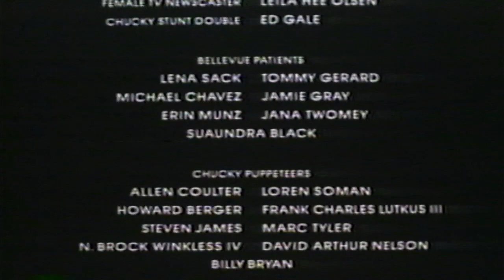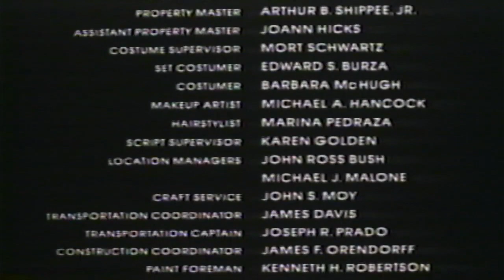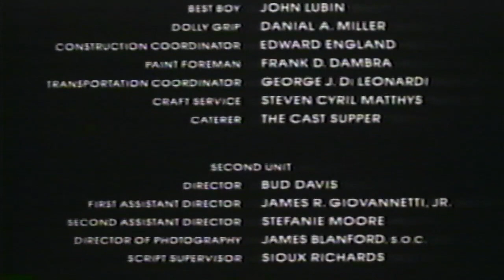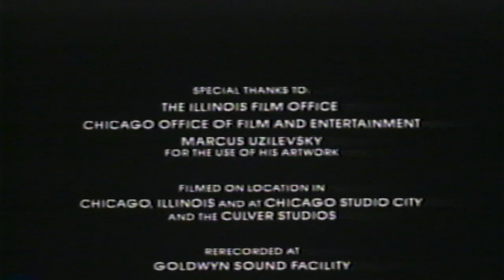Child's Play (1988) End Credits